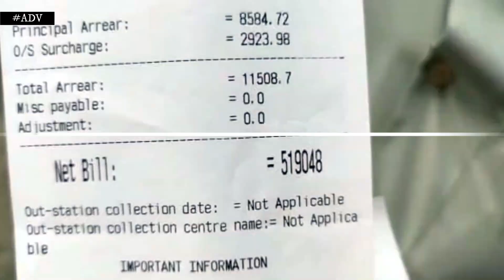1st Edition South Western Motorcross Championship 2024 at Kalairchar Meghalaya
1st Edition South Western Motorcross Championship 2024 at Kalairchar Meghalaya